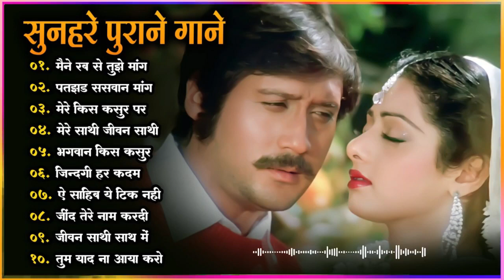60's_70’s_80’s सुपरहिट्स गाने 💞| Old is Gold @सदाबहार_पुराने_गाने | Old Bollywood Songs | किशोर_लता